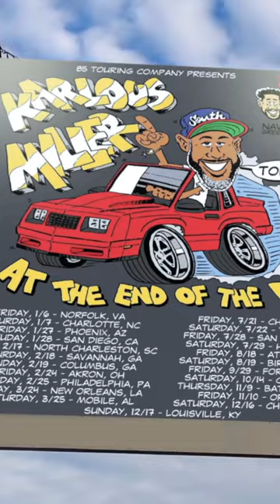KARLOUS MILLER LIVE IN AKRON,OH MAY 12TH | AT THE END OF THE DAY TOUR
GET YOUR TICKETS AT 85SOUTHSHOW.COM